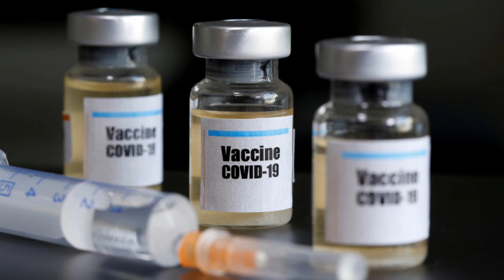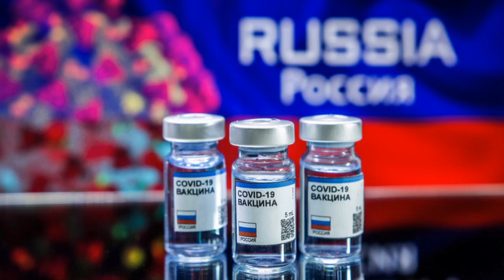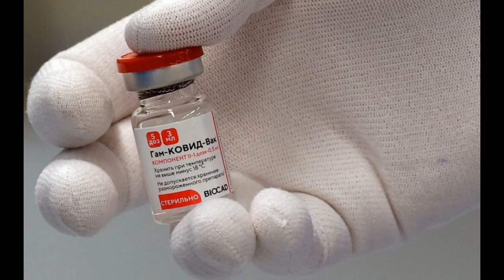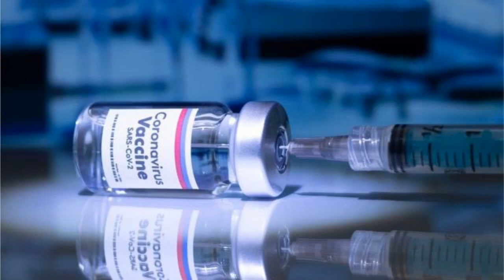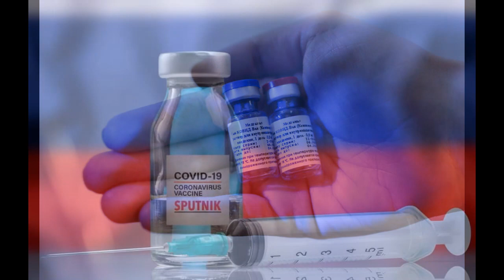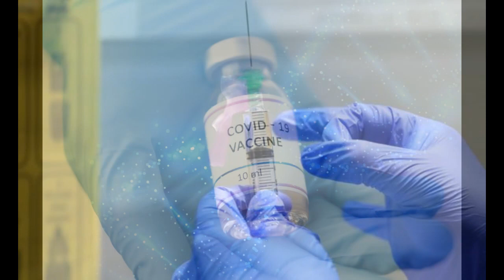Rusia confirma que EEUU creó en laboratorio el virus COVID-19: Exige que pague compensación a todos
Rusia confirma que EEUU creó en laboratorio el virus COVID-19: Exige que pague una compensación a todos los países del mundo